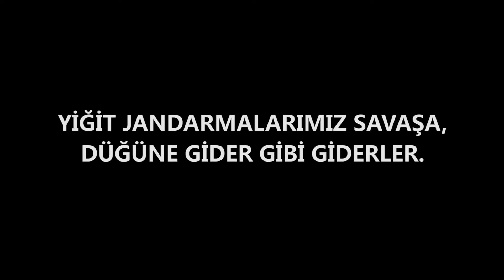Jandarma Türk Silahlı Kuvvetleri Cesaret ve Yiğitliktir Kamuflajımız